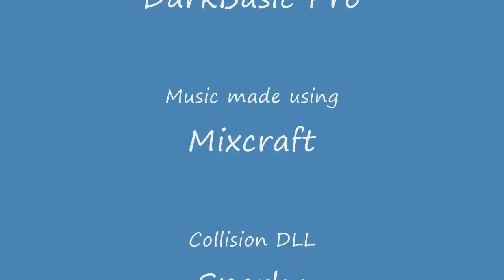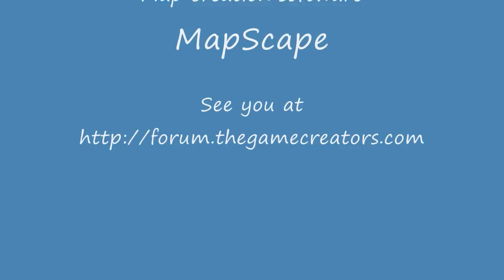Third person shooter engine using DBPro v0.2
Hello again... this is a new version of the third person shooter engine I'm coding using DarkBasic Pro, now the video has better quality.
I'm using a new level (no lightmap yet), better camera and player collision and implemented a minimap in the right corner.
A lot of things to do yet: sounds, shooting (gun+bullet+raycasting+collision), enemies (models, AI, collision),  etc...